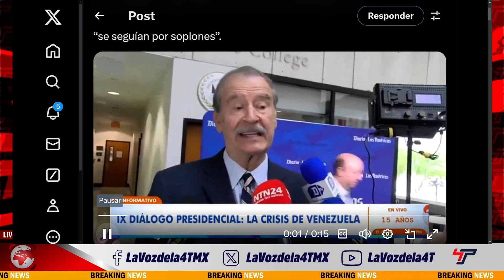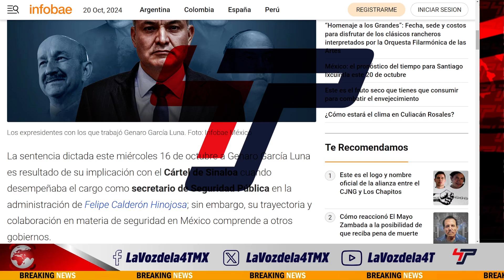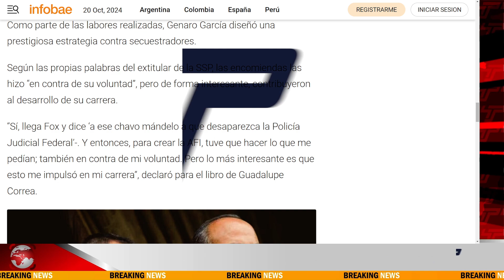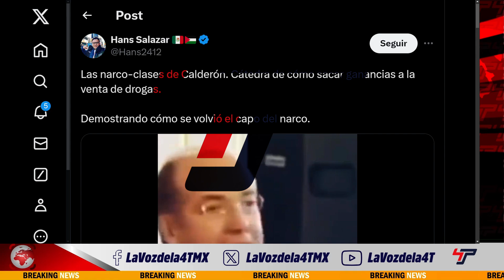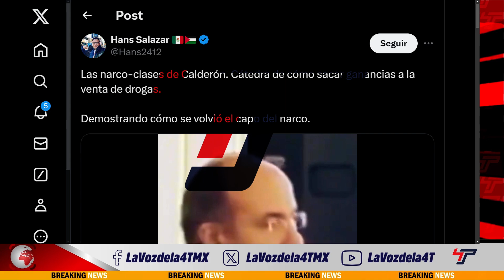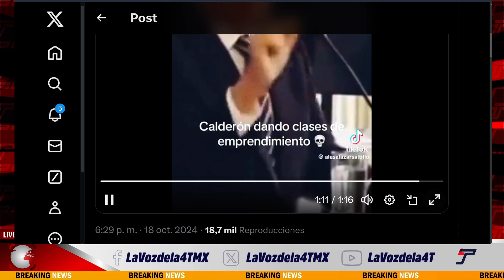¡ ESTÁ COLUDIDO ! ¡ LO DEFIENDE Y LO TERMINAN EXPONIENDO EN REDES SOCIALES ! - La Voz de la 4T